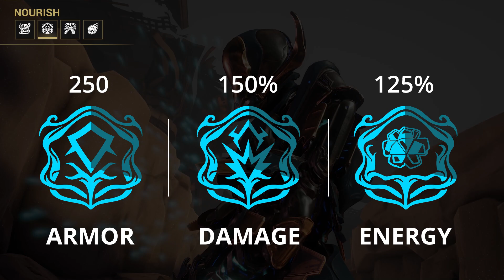Warframe - Grendal Profile Trailer [HD 1080P]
Grendal Profile Trailer of Warframe.